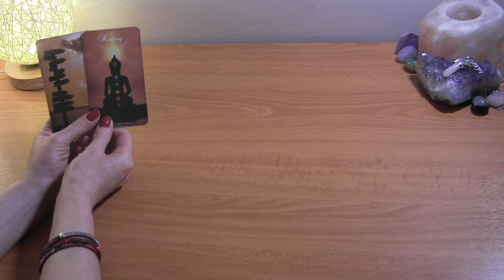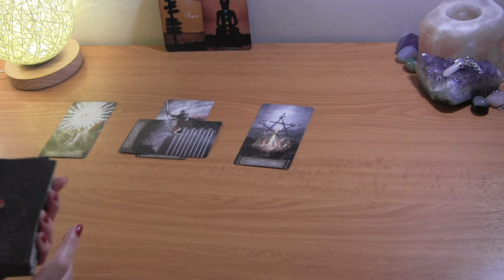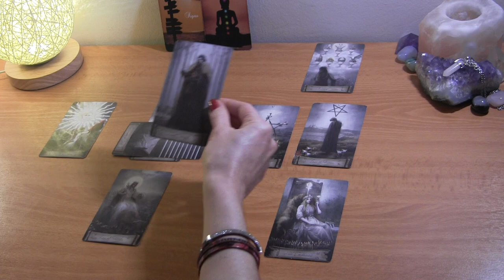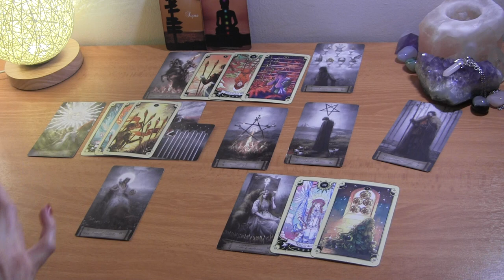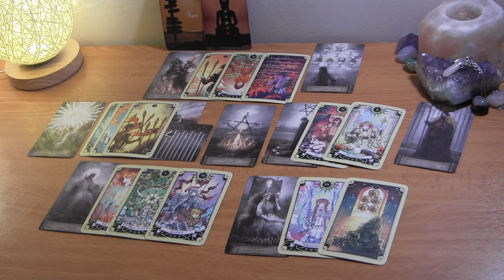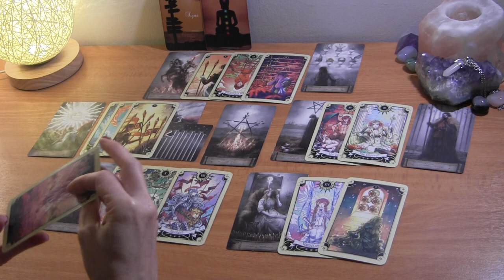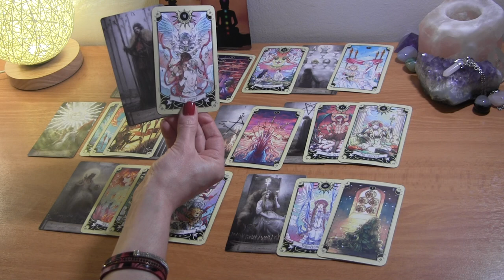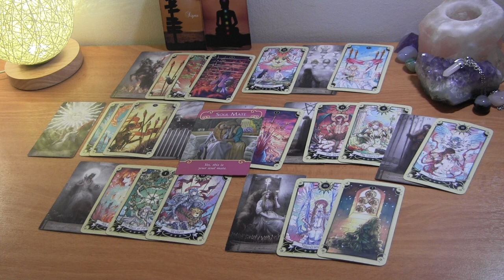VIRGO MAY 2021: This Is Your Soulmate, But You’re Tired of Waiting~ They Miss you! ❤️ Love Reading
Virgo May Tarot Love Reading

PERSONAL TAROT READING OPTIONS:
1.  BASIC LOVE READING ~30min $50
2.  BASIC LOVE + 3rd  PARTY/KARMIC~30min $50
3.  EXTENDED LOVE READING ~45min $65
4. EXTENDED LOVE +3rd PARTY/KARMIC~45min $65
5. MINI-READING ~20min $35

  1. Reading option
  2. Your and your partner's first names, DOBs  and current countries (if known)
  3. Brief description of situation
  4. Photos optional